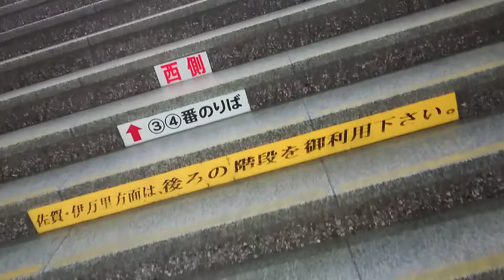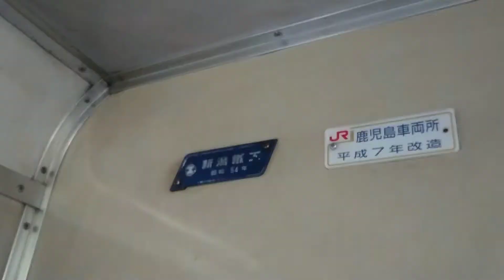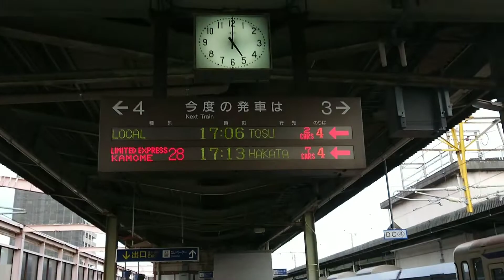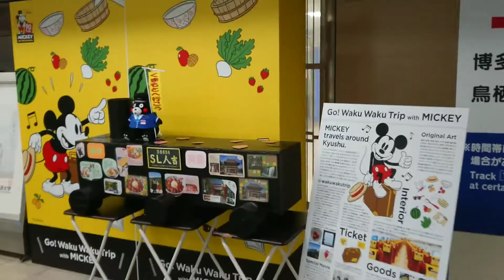JR九州 西唐津駅～唐津駅 前面展望や窓開け乗車【駅メモの旅】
青春18きっぷにて、佐賀駅方面に行きます。
この後 風見しーちゃんと初対面

ひろゆきぜっとじゃぱんちゃんねる2019🐱